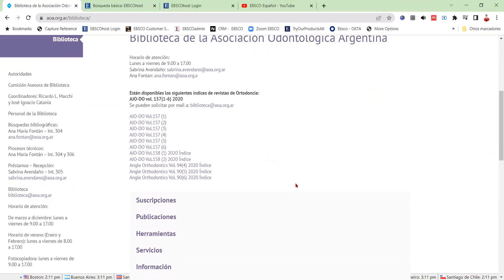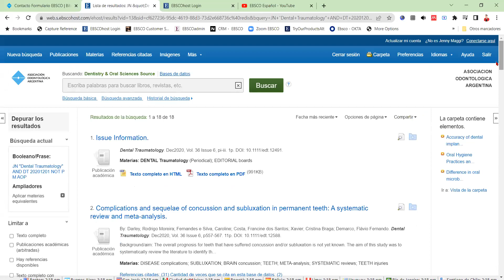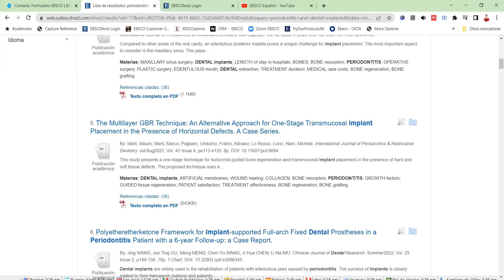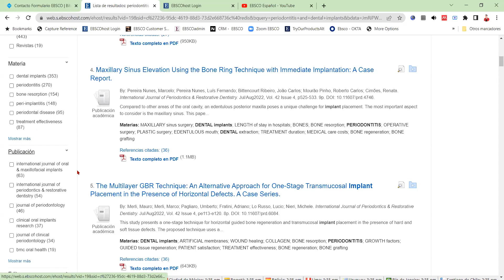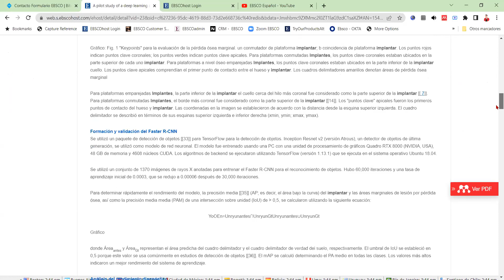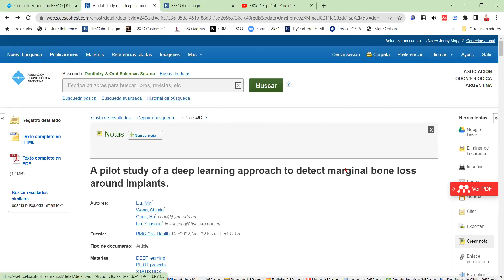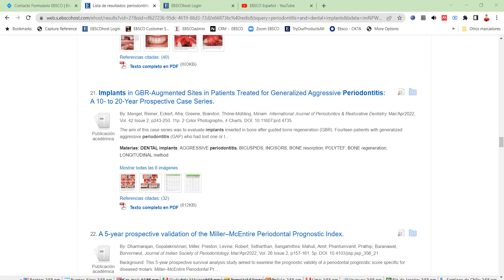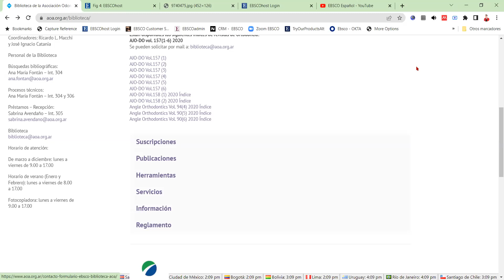Capacitación sobre el mejoramiento de las habilidades de búsqueda bibliográfica en base Ebsco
🔹 Biblioteca de la Asociación Odontológica Argentina

✔ Disertante: Jenny Cáceres - Bibliotecaria de Ebsco.